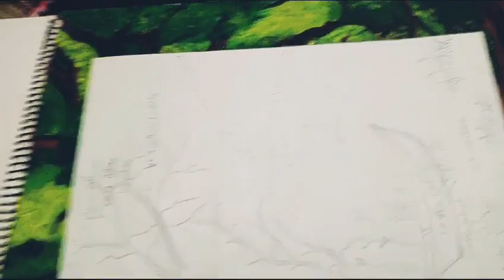Acrylic colour painting.